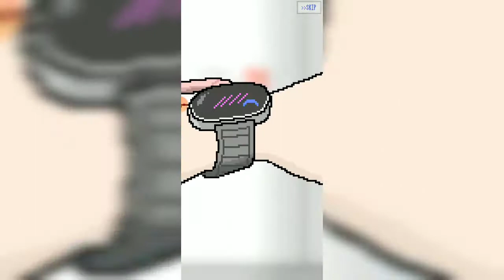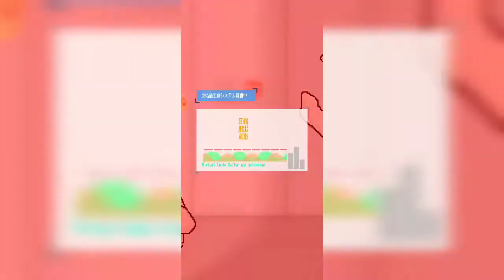(どうした?ウォッチくん!?) PARASITE DAYS(パラサイトデイズ) #11 (ミニシリーズ)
今回はPARASITE DAYS (パラサイト デイズ)をミニシリーズで実況しようと思います！

2～8パートで完結するシリーズ!!(いつもの動画より見やすい!!)

第21弾  ラッキーボーイ  (ミニ)(#1～#3)
第22弾  PARASITE DAYS(ミニ)(#1～☆)

「カット時動画作成者:癒しの音楽堂 さん」
「OP・ED作成:シュンTV駿」